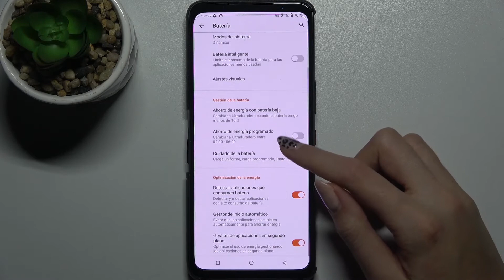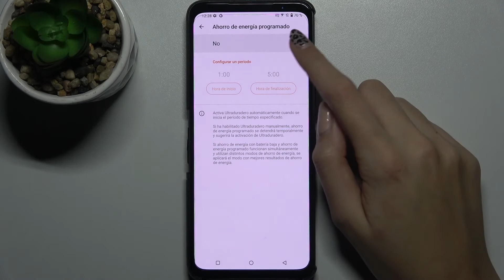Cómo ahorrar batería en Asus Rog Phone 5s - modo ahorro de energía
En este video te presentamos cómo ahorrar energía en tu celular Asus Rog Phone 5s. Si quieres reducir la energía que consume tu Asus Rog Phone 5s, sigue nuestras instrucciones y activa el modo ahorro batería fácil y rápidamente.

¿Cómo activar el modo bajo consumo en Asus Rog Phone 5s? ¿Cómo activar el modo ahorro de batería en Asus Rog Phone 5s? ¿Cómo activar el modo ahorro de energía en Asus Rog Phone 5s? ¿Cómo aumentar la duración de la batería en Asus Rog Phone 5s? ¿Cómo desactivar el modo ahorro de batería en Asus Rog Phone 5s? ¿Cómo quitar el modo ahorro de batería de Asus Rog Phone 5s?